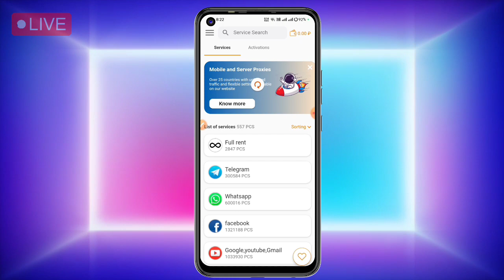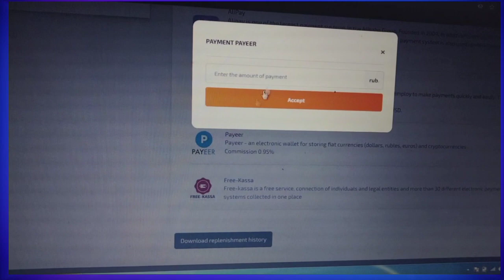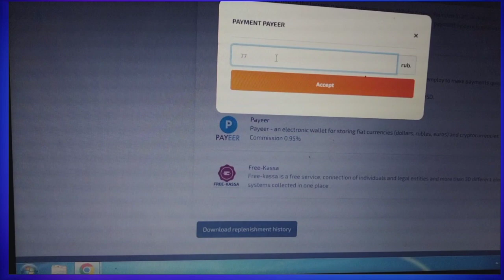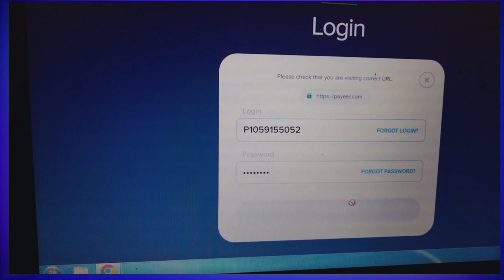How to get fake whatsapp number || whatsapp fake number 2023 || tech pk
⤹★ Our Official WhatsApp Contact ★⤸
1. how to create fake whatsapp account
2. fake whatsapp account kaise banaye
3. bina number whatsapp account kaise banaye
4. how to create fake whatsapp account without phone number
5. whatsapp fake number 2023
6. usa fake whatsapp number
7. how to make fake whatsapp number
8. foreign number for whatsapp
9. whatsapp fake number 2022
10. international number for whatsapp account